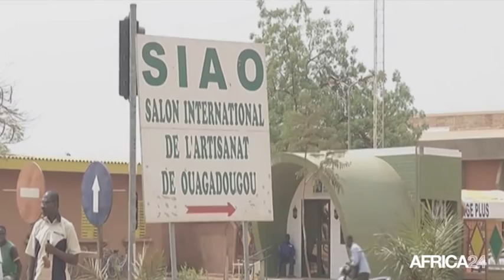Burkina faso, Nouvelles mesures en faveur de l'emploi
Économie, BURKINA FASO: Les autorités burkinabé s’engagent à baisser la courbe du chômage dans leur pays.